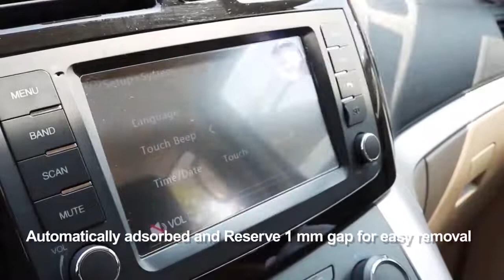Lfotpp For Ram 1500 2500 3500 Uconnect 2019 Car Navigation Tempered Glass Scr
Lfotpp For Ram 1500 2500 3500 Uconnect 2019 Car Navigation Tempered Glass Screen Protector Auto Interior Protective Sti